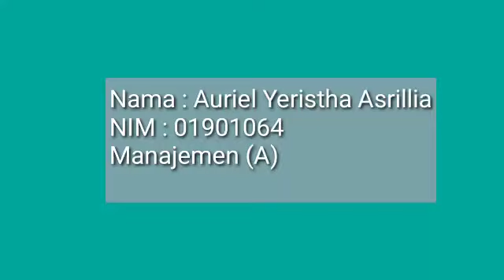My family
Hai guys, i want to tell everyone about my family..